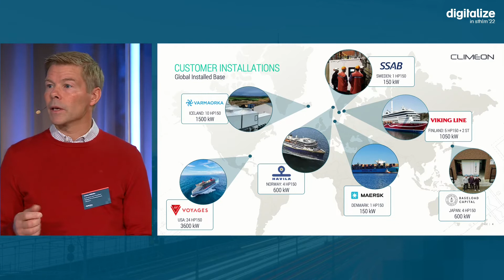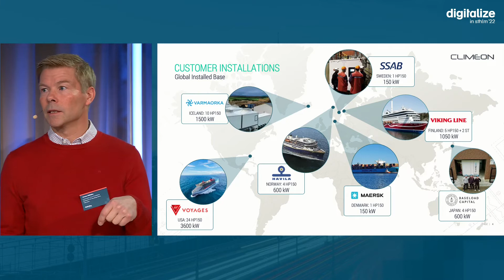Royal Swedish Academy of Engineering Sciences (IVA) - INDUSTRIAL & SOCIETAL PANEL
Small and medium-sized companies’ digital transformation – challenges and opportunities

Panel hosted by Royal Swedish Academy of Engineering Sciences (IVA)

That the manufacturing industry in Sweden and its partners, both small and medium-sized companies, can take advantage of all the possibilities of digitization is of decisive importance for the companies and Sweden’s competitiveness. Four out of five jobs are created by small businesses (0-50 employees), accounting for the largest share of tax revenue in two of three Swedish municipalities. In other words, they are important for the Swedish economy. If they fail in their digital transformation, the consequences, not least in regions where small and medium-sized enterprises dominate, will be felt: fewer jobs and less tax power to finance healthcare, education and care.

For the companies themselves, digital transformation means a pervasive, rapid change that affects all parts of the business: how they take advantage of the opportunities and correctly master the challenges can be decisive for the direction in the value chain the company moves.

Through IVA’s Smart industry, IVA wants to stimulate the digital transformation of small and medium-sized companies, among other things, by drawing attention to and spreading good examples. Used correctly, digitization dramatically increases the opportunities for companies to change and improve both their customer offering and their contribution to positive social development. Now, small and medium-sized companies must take a step toward using digitalization to refine their product or service to deliver greater customer value and increase the company’s and Sweden’s competitiveness. This is the essence of what we often call smart products, smart services and smart industry.

IVA’s Smart industry has mainly worked through:
• The company competition Smart industry – highlights and rewards good examples.
• Company forums, company visits and seminars to exchange experience and knowledge.
• Knowledge acquisition and dissemination.
• Dialogue and collaboration with other established actors in the field and business.

Moderator:

Johan Carlstedt – Director innovation and entrepreneurship, Swedish Royal Academy of Engineering Sciences

Panelists & Prize winners in IVAs Smart Industry business competition:

Katja Lindvall – Vice President & Co-founder, Moving Floor AB
Jonas Måhlén – Executive Vice President, Research & Development, Climeon